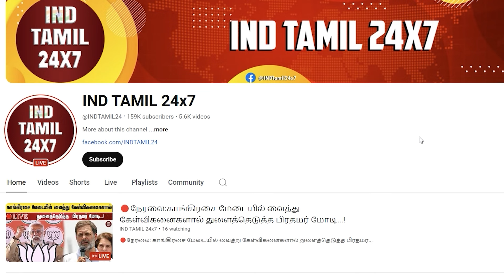அதிமுகவில் கிளர்ச்சி ஓங்கியது! 'கெஞ்சி நிற்கும் எடப்பாடி' இது நமக்கு தேவையா பழனிச்சாமி!